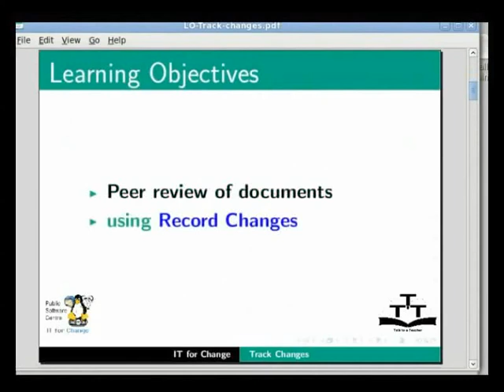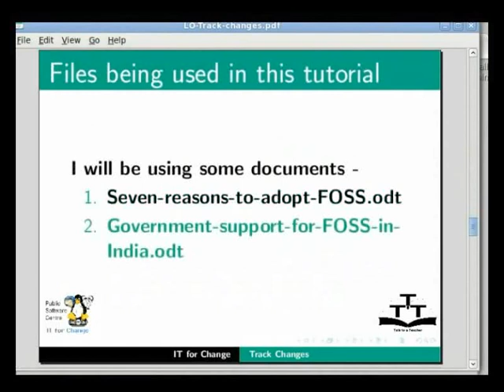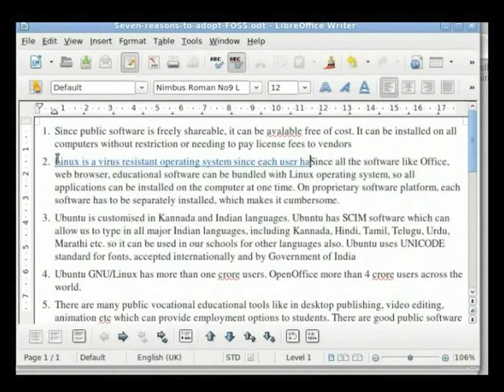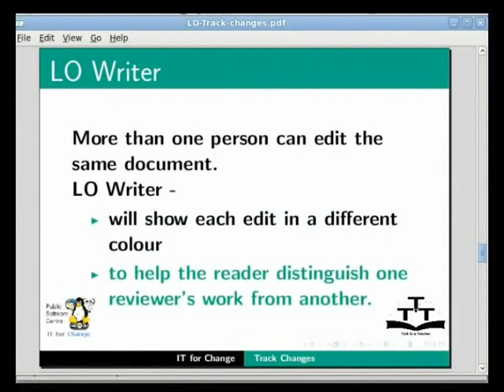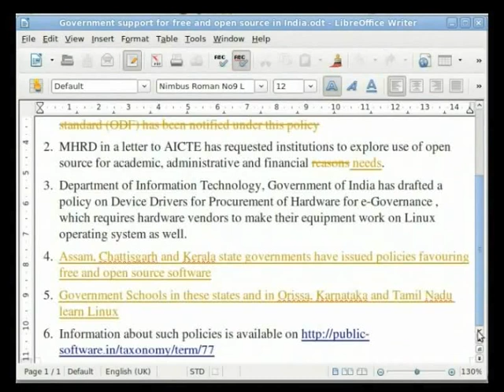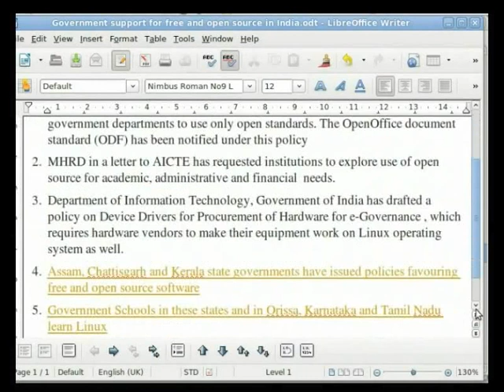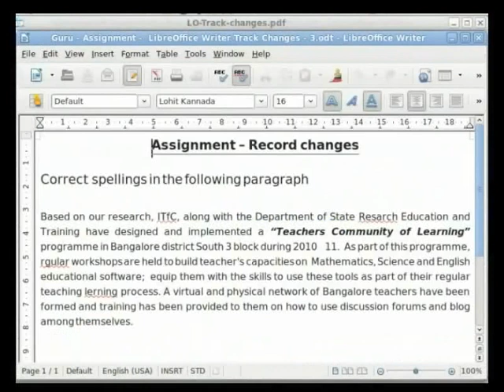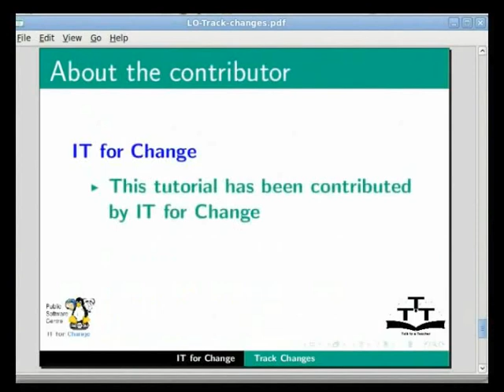Using track changes - Nepali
सह-समीक्षाको रुपमा ट्रयाक चेंजेज प्रयोग गर्ने
रचनात्मक टुलहरुमा समन्वय गर्ने, परिवर्तनहरु स्वीकृत वा अस्वीकृत गर्ने
कसरी रेकर्ड चेंजेजलाई डकुमेन्टहरु सह-समिक्षा गर्न, तिनीहरुलै स्वीकृत वा अस्वीकृत गर्न